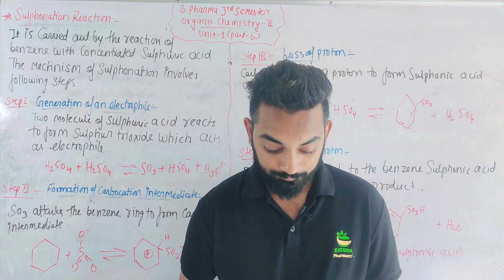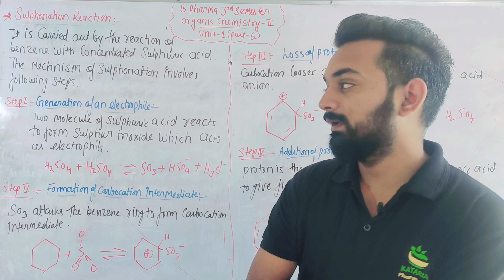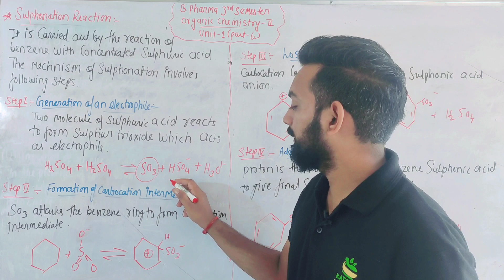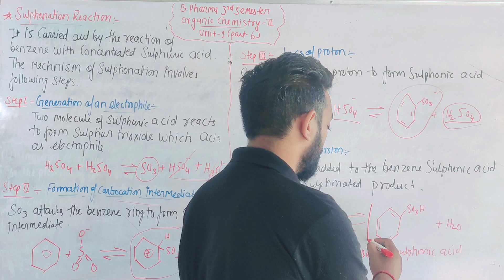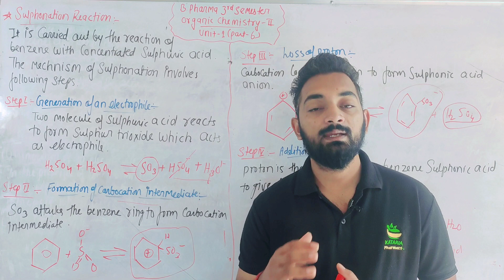Sulphonation Reaction, Organic chemistry-II, Unit-1(Part-6) B.Pharma 3rd semester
bpharma third semester
bpharma 3rd semester
bpharma III semester
organicchemistry-II unit-1
bpharma 3rd semester lecture
benzene and its derivatives
orbital Picture of benezene
resonance in benzene
huckel rule
reaction of benzene